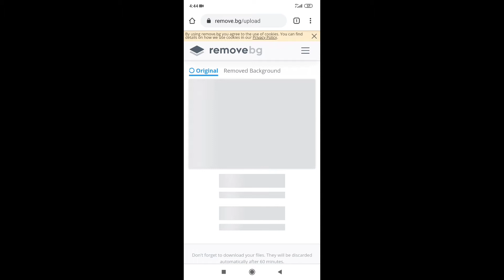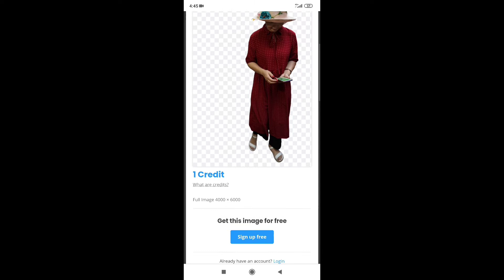How to remove background | of any image | in 1 click| no Photoshop | required automatic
Guys I am started to upload a video daily about
Tech , Gaming, Edits , and many more things.
If u have any questions or want to contact